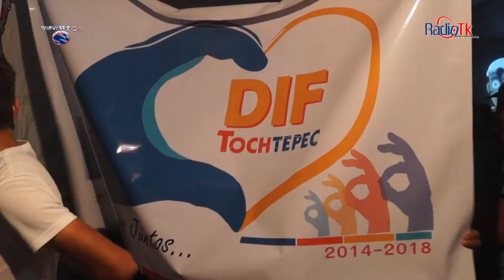Programa de InteracciónTV No. 11en HD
Programa de Interacción TV No. 11
Producido por Radio TK